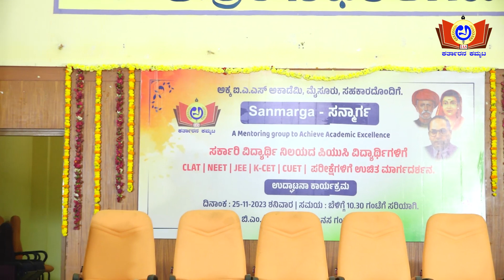ಶ್ರೀ ಸಂದೀಪ್ .ಎಸ್. ಆರ್ | Akka IAS Academy | Sanmarga